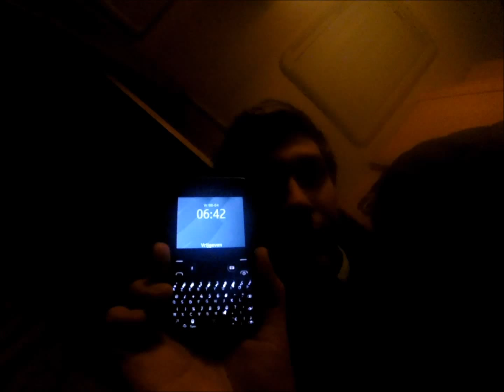BeNeCup SBK 2016 Croix en ternois Debruyne Marty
First Time Riding in the BeNeCup Superbike Championschip!

All the riders where verry fast!

Here is one lap with me with my Yamaha R1 2015

Song: ACDC Thunderstruck